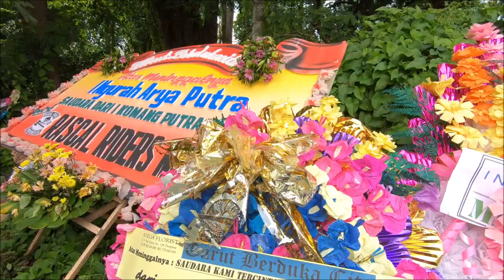Upacara Mekinsan Di Geni I Ngurah Arya Putra.